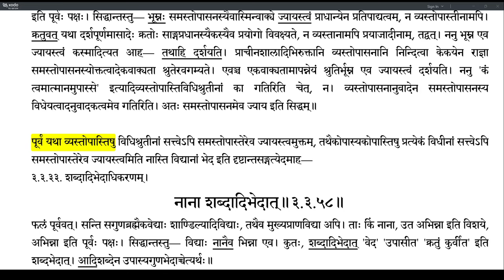Brahmatattvaprakashika 144 (3.3.55-3.3.57)